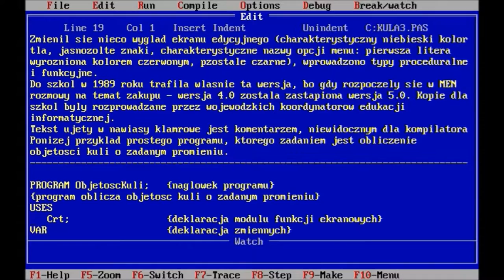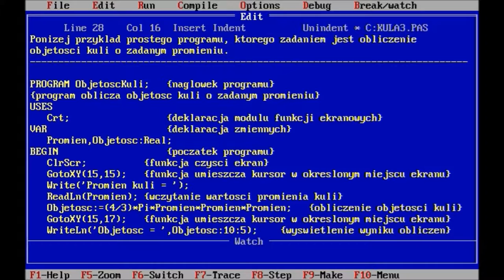Historia informatyki w szkole - programowanie. Część 3 - Turbo Pascal 5.0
Od dwóch lat trwa dyskusja na temat nauki programowania w szkołach. A temat jest stary – gdy w szkołach pojawił się przedmiot „Elementy informatyki” (druga połowa lat 80-tych) to kwestia nauki programowania była sprawą oczywistą. Tak było do 1996 roku – do chwili, gdy pojawiły się nowe podstawy programowe, które zredukowały ilość godzin nauki programowania – był to skutek wprowadzanych oszczędności w oświacie – pojawiły się nowe technologie i zamiast zwiększyć ilość godzin nauczania przedmiotu do 3 godzin w cyklu nauczania (szkoły średnie) to po prostu zredukowano ilość godzin przeznaczonych na podstawy programowania. Dzieła zniszczenia dopełniła reforma systemu oświaty z 1999 roku, która zlikwidowała przedmiot „Elementy informatyki”, wprowadzając przedmiot „Technologia informacyjna”, a nowe podstawy programowe z 2012 roku co prawda zmieniły nazwę przedmiotu na „Informatyka” (chociaż dawna nazwa „Elementy informatyki” była chyba najlepsza), ale zredukowała o połowę ilość godzin w cyklu nauczania (do jednej - szkoły średnie).
Przypomnijmy sobie, jakie narzędzia programistyczne wykorzystywano w procesie dydaktycznym podstaw programowania 30 lat temu (i w latach późniejszych). Początkowo królował język Basic, bo taki był „pod ręką” (komputerki Spectrum – bo te właśnie jako pierwsze dotarły do polskich szkół).
Pierwszym narzędziem programistycznym z prawdziwego zdarzenia w naszych szkołach był Turbo Pascal 3.0, a potem jego kolejne wersje: 4.0, 5.0, 5.5, 6.0 i 7.0.